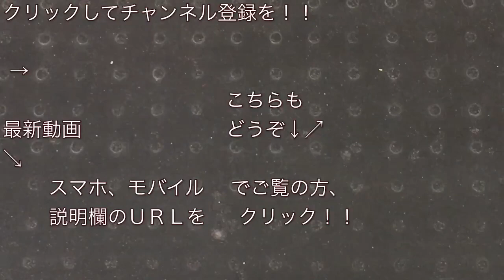相鉄12000系（12101F） “各停 海老名行き” JR埼京線・大崎駅5番線を発車する。 2019/12/23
２０１９年１１月３０日（土）に開始されたＪＲ埼京線との相互直通運転に使用される相鉄１２０００系（１２１０１Ｆ）の“各停 海老名行き”電車のＪＲ埼京線大崎駅５番線発車シーンの映像です。

撮影した日：２０１９年１２月２３日（月）
撮影した列車：大崎駅１４時４４分発・各停 海老名行き

関連動画はこちら👇
相鉄12000系（12101F） “各停 海老名行き” JR埼京線・新宿駅2番線を発車する。 2019/12/15

相鉄12000系（12105F） “各停 海老名行き” 相鉄・羽沢横浜国大駅を発車する。 2019/12/05